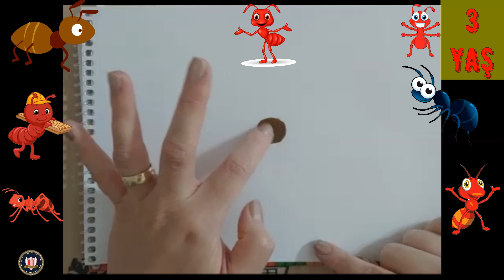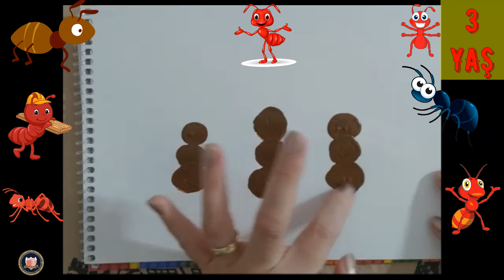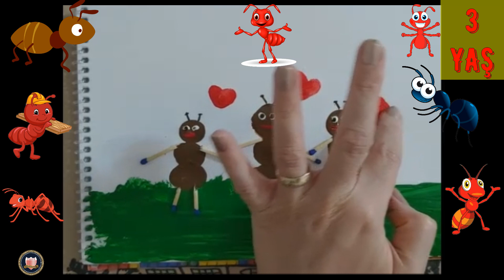Parmak Boyama Tekniği ile Karınca Çizimi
Bu videomuzda Parmak Boyama Tekniği ile Karınca Çizimini Görsel Sanatlar Öğretmenimiz Selcan AVDAÇ eşliğinde yapıyoruz.

İyi seyirler.

Bandırma Amerikan Kültür Koleji Resim bölümü olarak hazırlamış olduğumuz bu video da çocuklarımızın evde sıkılmadan ve zorlanmadan veya aileleri ile birlikte yapabilecekleri güzel bir çalışma.

600 Evler Mahallesi 600 Evler Atatürk Caddesi No:125/B Bandırma / Balıkesir

Santral : 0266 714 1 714

Anaokulu : 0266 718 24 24